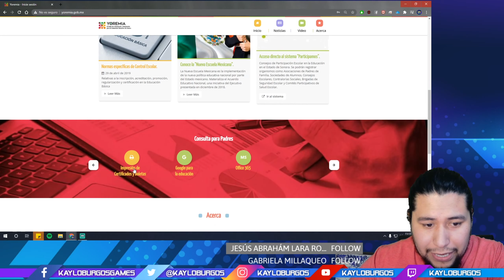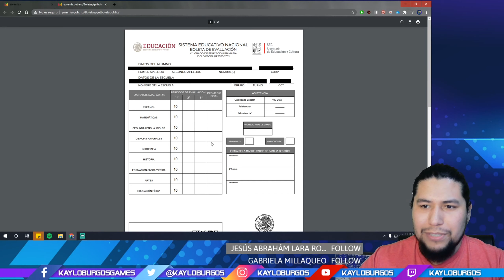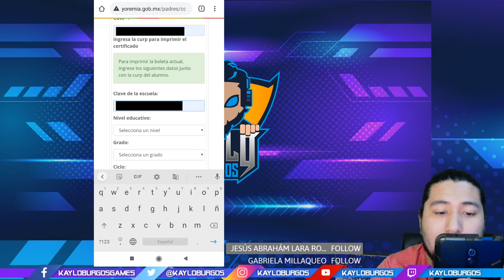Cómo descargar boleta de Yoremia [Ciclo escolar 2020-2021] | Boleta SEP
Índice
0:00 Intro
0:26 Descarga en Compu
1:37 Descarga en Celular
2:48 Despedida

Directos de lunes a sábado:
de 16:00 a 19:00 [PST]
de 19:00 a 22:00 [PST